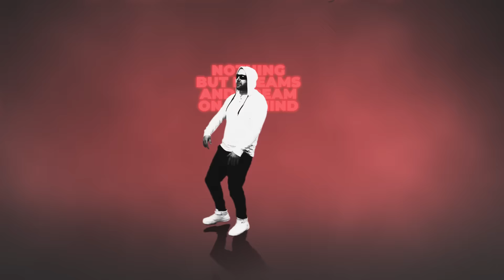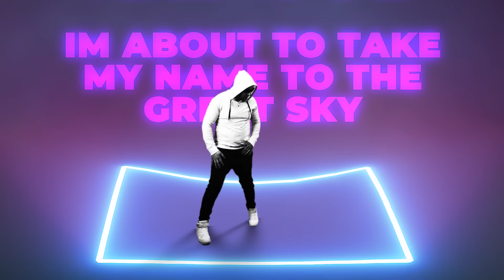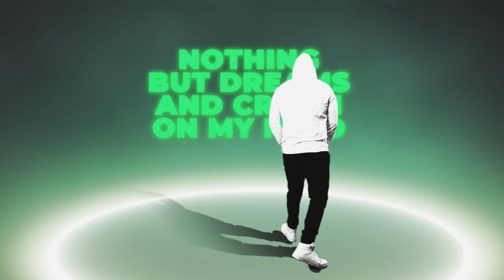MistaWhite(A-Gang)Gimme a Beat Featuring Dj Horg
A-Gang(Mista White solo)
Gimme a Beat Feat: DJ Horg

New Album 'The Come Up' Coming Soon

Track produced and mixed by DJ Horg
Video recorded and edited by Domino Gray